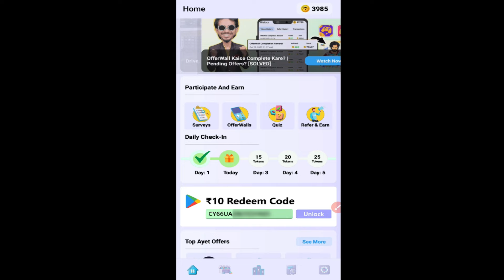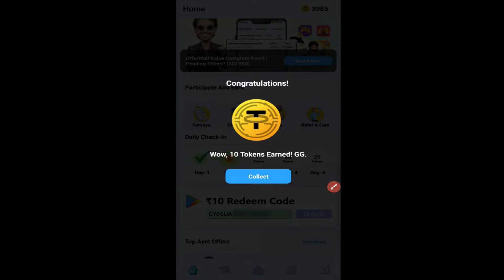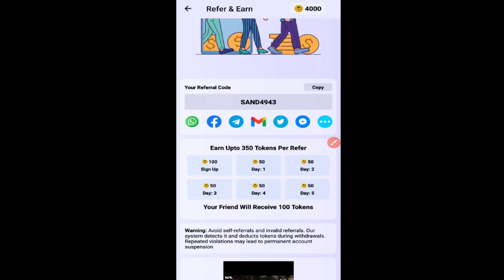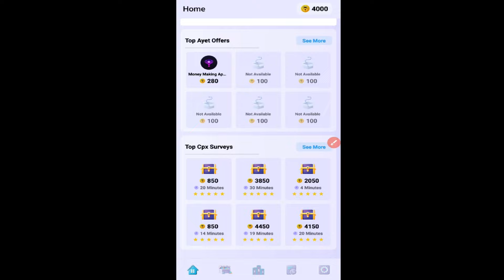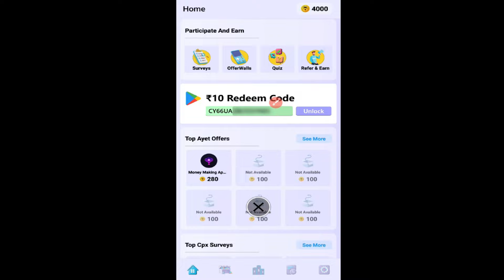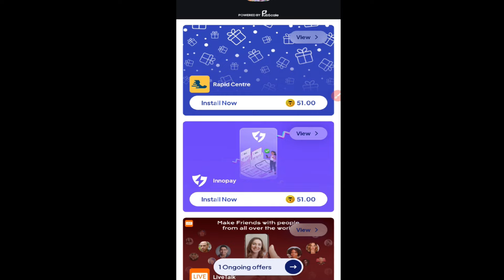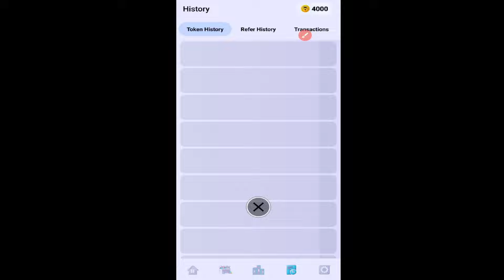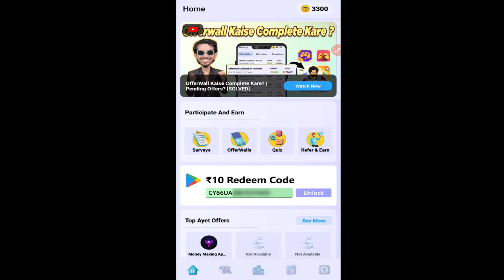Diamond Wala app se Coins kaise kamaye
Hi

Topics discussed
1 Diamond wala app se coins kaise kamaye